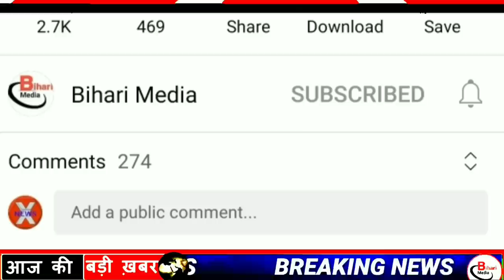Today 28 July bihar news|bihar news,bihar ka news|Gaya news,bhagalpur news|biharinews